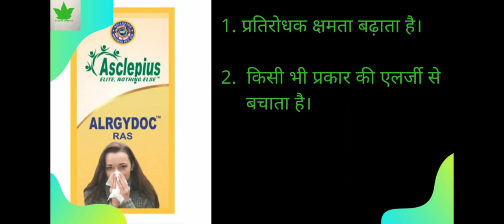Top Ayurvedic Medicine Boosting Immunity System | रोग-प्रतिरोधक क्षमता को बढ़ाने की आयुर्वेदिक दवाएं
रोग प्रतिरोधक क्षमता कैसे बढ़ाएं

 Asclepiuswellness, AWPL

Direct selling id:- BD698B6

Anant rai